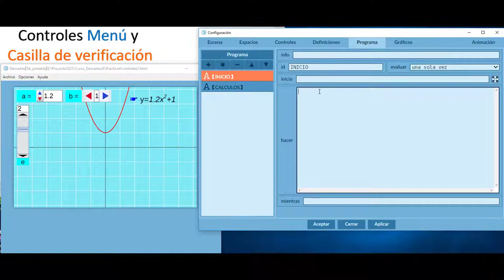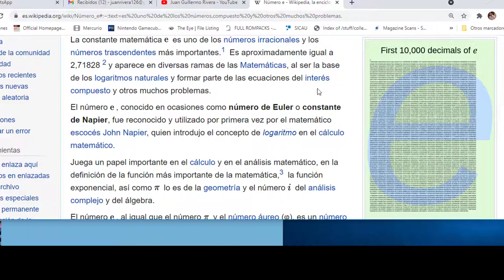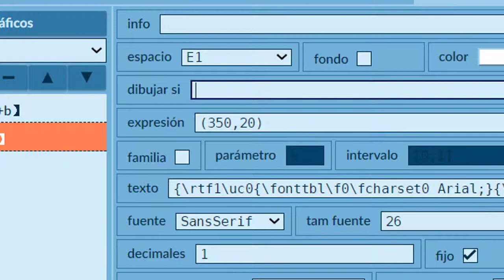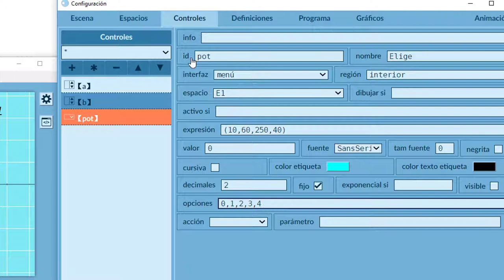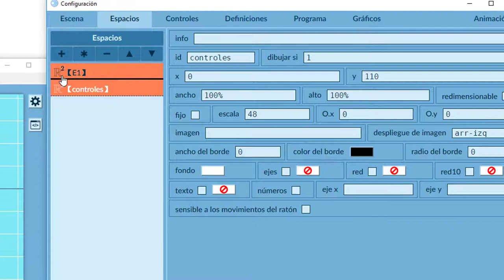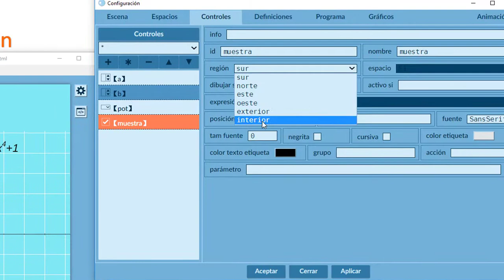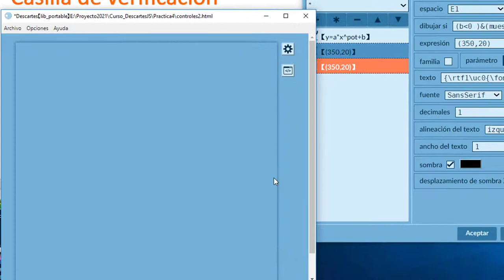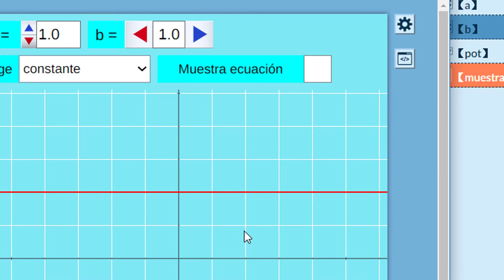Controles en DescartesJS - Parte 2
Uso de los controles tipo menú y casilla de verificación en el editor DescartesJS. Para ello, se recomienda ver la parte 1